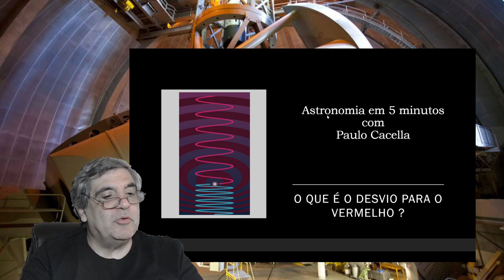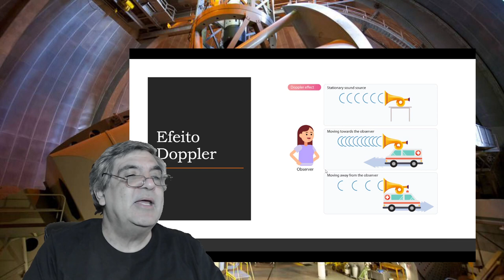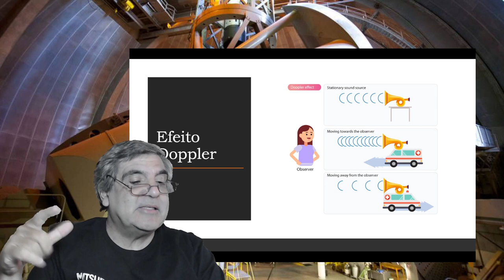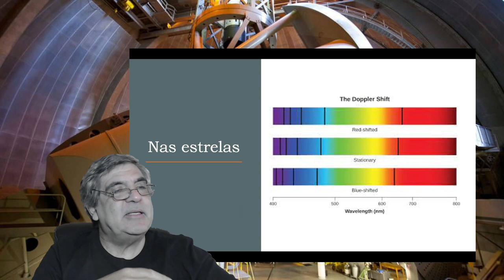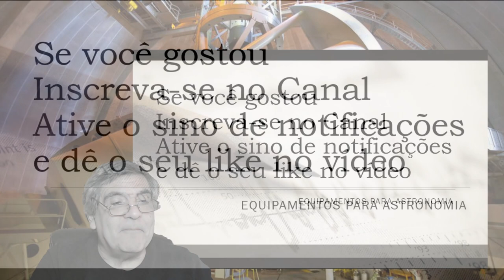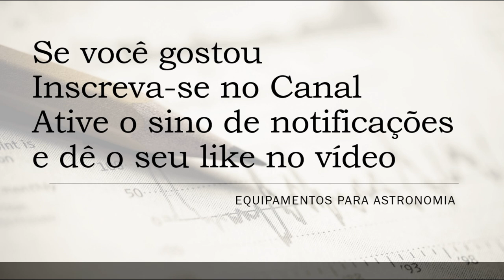Astronomia em 5 minutos - O que é o desvio para o vermelho ?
Explicamos aqui o desvio para o vermelho com origem em velocidades e com origem cosmológica